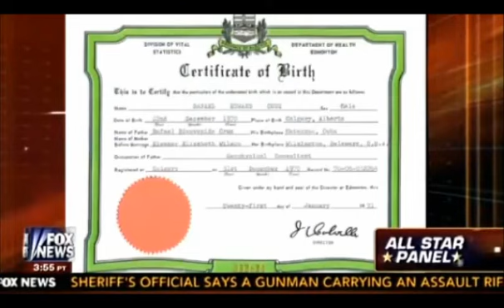Fox News' Bret Baier: Dual-Citizens Can't Be President - 8/21/2013